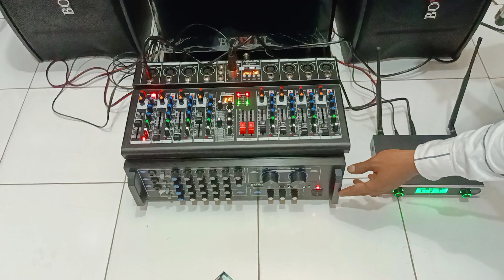COD PAKET KARAOKE ARTIS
Paket Karaoke BOWEL 102

Terimakasih Bosq

Terimakasih Bosq

Terimakasih Bosq

Terimakasih Bosq

WIFA Elektronik Pasar SUNGGINGAN Kios Timur No59  Boyolali Jawa Tengah

Komposisi
SUBWOOFER BOWEL AKTIF 15"
Speaker BOWEL 10"×2
Power Ampli BOWEL-IL-1000
Mic WERLES ALVEY 600-UHF
Mixer ASHLEY CAPTAIN-8
TRIPOD FULL BESI
Perkabelan
Ongkir

Rincian
SUBWOOFER @ 5,665,000
Speaker @ 2,000,000
Power Ampli @2,200,000
WERLES  @1,065,000
MIXER @1,000,000
TRIPOD @400,00
Kabel" 400,000
Total  12,730,000